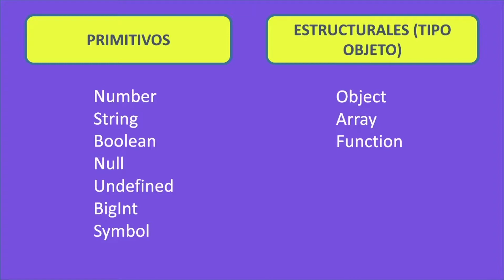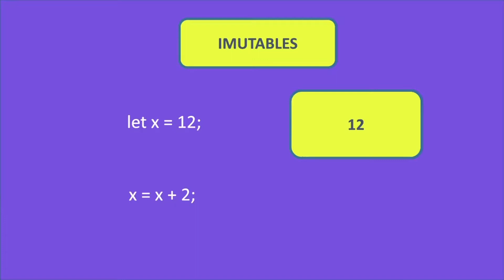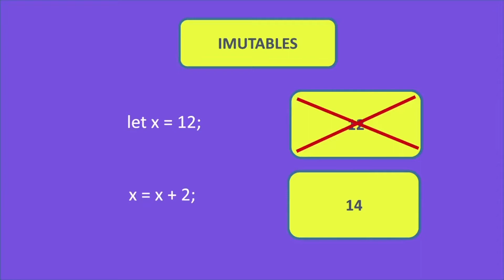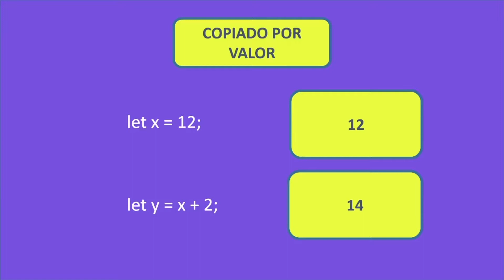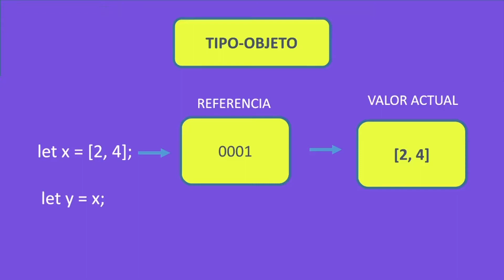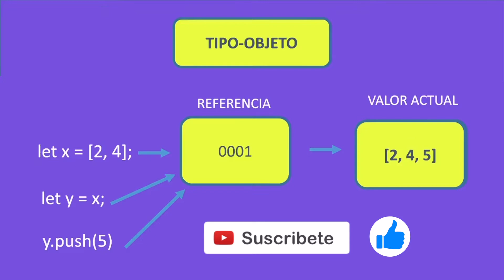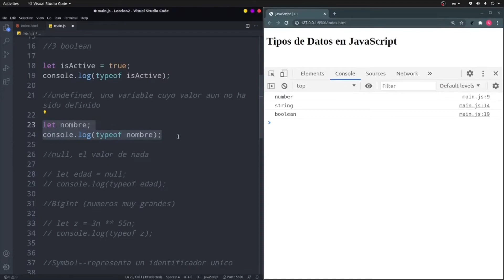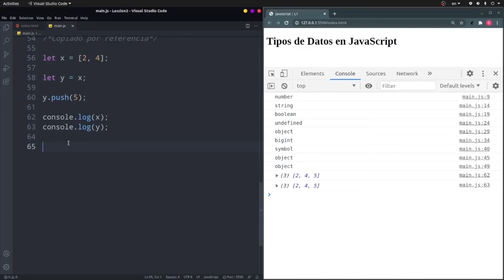{Valor vs Referencia} Fundamentos de Programacion con JavaScript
Exploramos  la diferencia entre copiado por valor vs copiado por referencia en JavaScript.

En este tutorial aprendemos:

1) Datos primitivos en JavaScript
2) Datos de tipo objeto
3) Copiado por valor vs copiado por referencia.